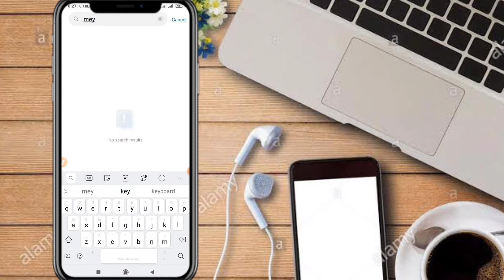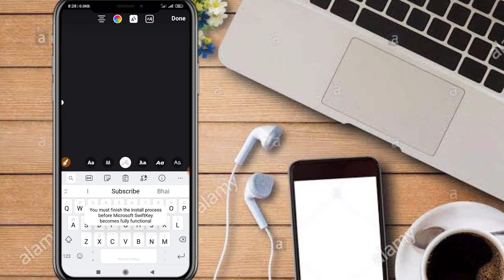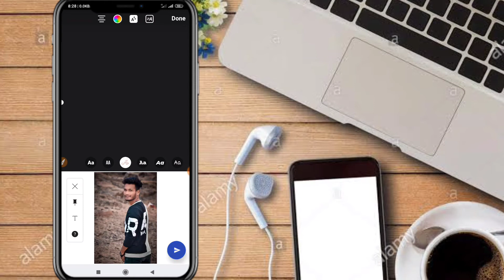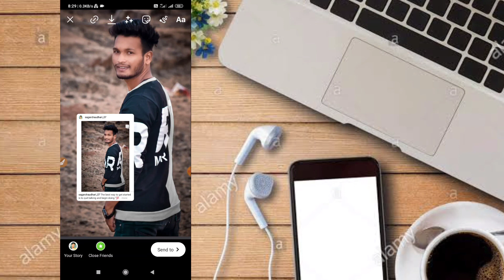How to set Instagram story like professional || Instagram story me dauble photo kaise add kare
How to set Instagram story like professional || Instagram story me dauble photo kaise add kare || by sagar chaudhari

Queries Solved

©NOTE : All Content used is copyright to Tech Sagar. Use or commercial Display or Editing of the content without Proper Authorization is not Allowed ✔